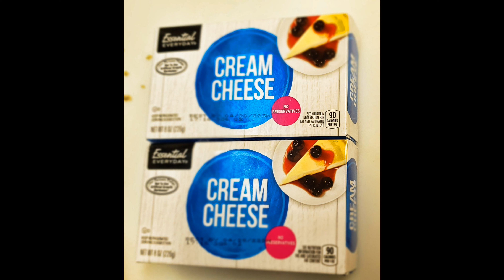Instant pot cake batter low carb keto cheesecake.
I like trying new low carb cheesecake flavors that all start with the basic cheesecake recipe that I tweak so i'm just going to tell you my my changes because the basic is not sweet enough. I use one cup almond flour for a thinner crust with just under a 1/4 cup splenda and a 1/2 teaspoon of cinnamon. For the batter I used a tablespoon of cake batter extract, one cup splenda and a half cup of chopped walnuts.  The topping I left the same and I didnt tweak. I think it's a tasty interesting flavor that's different.